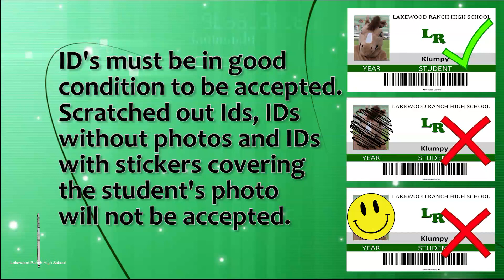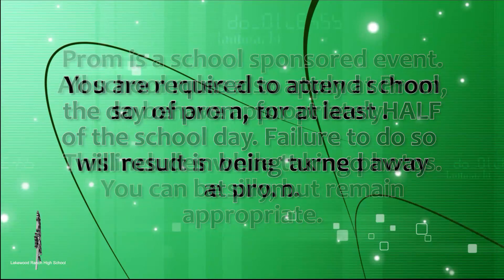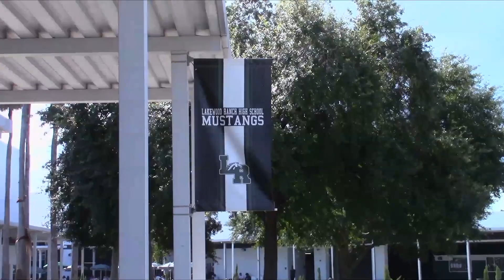Mustangs Midday 4-7-22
LRHS-TV, the daily morning news show at Lakewood Ranch High School.

Prom Rules:
I understand that my tickets(s) are nonrefundable and nontransferable.
I understand EVERYONE, whether guest or ticket purchaser, MUST have their LRHS ID to enter prom OR a guest form approved through the office and a matching ID to what was submitted on that form.
I understand that if I am bringing a non LRHS student I must have an approved guest form from the office BEFORE purchasing their ticket.
I understand I must have ZERO student debt to be able to purchase a Prom ticket.
I understand the LRHS Prom dress code and agree to adhere to it. The Prom dress code is different from the school dress code. Attire is FORMAL (guys must wear a suit jacket and tie.) NO denim. Ladies: if you are unsure about your dress, please show a dean or Assistant Principal a picture of your dress BEFORE Prom to ensure it meets dress code. I also understand if I choose to break the dress code, I will not be admitted and my money will NOT be refunded.
I understand I must attend school Friday April 8 for at least half the day (until 11:00 AM) to be admitted to Prom.
I understand Prom is a school sponsored event and should be treated as such. All school rules and consequences apply.
I understand when taking pictures in the photo booth to remember that this is a school event. You may be silly but you must stay school appropriate.
I understand only small handbags are allowed and they will be searched prior to admittance into Prom. Pockets will be searched as well.
I understand the only allowable hats are top hats and fedoras.
I understand all vehicles including “party buses” and limos are subject to searches upon arrival.
I understand breathalyzer tests will be administered at the discretion of the staff.